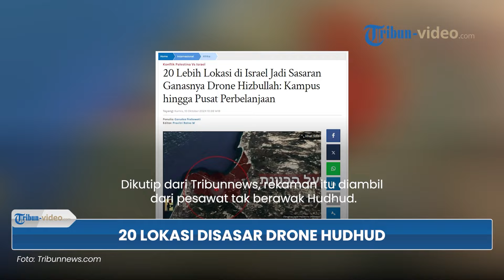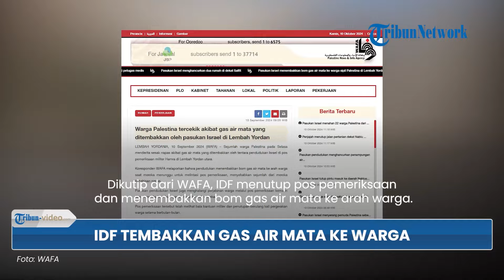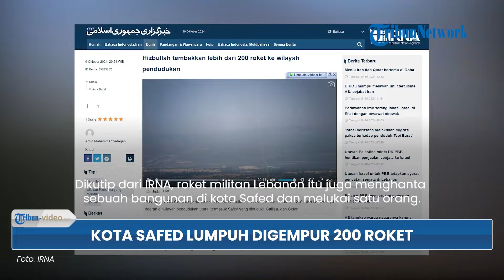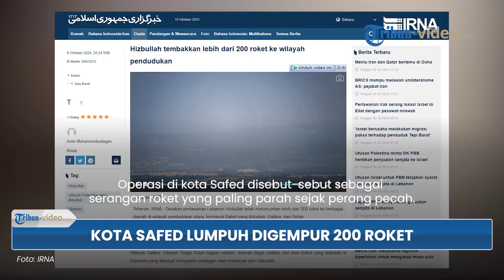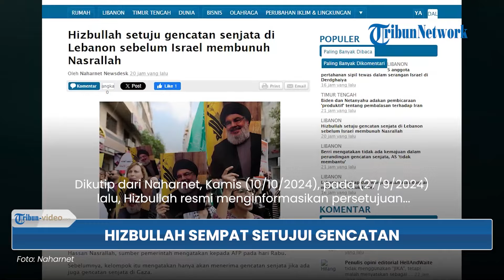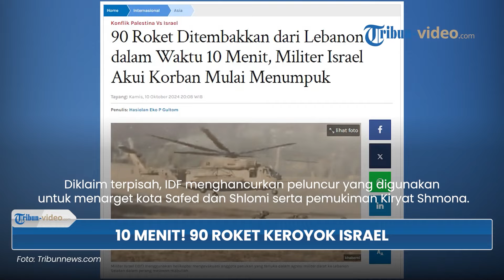UPDATE Perang Timur Tengah: Ganasnya Drone Hudhud Hizbullah 90 Roket Keroyok Israel dalam 10 Menit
1. Lebih Dari 20 Lokasi di Israel Diserang Ganasnya Drone Hudhud Hizbullah, Kampus hingga RS Lumpuh

2. IDF Tembakkan Bom Gas Air Mata ke Arah Warga Sipil di Lembah Yordan, Sejumlah Orang Sesak Napas

3. Lebih Dari 200 Roket Hizbullah 'Menyapu' Wilayah Pendudukan Israel, Kota Safed Paling Parah

4. Infrastruktur & Properti Warga Sipil di Tubas dan Nablus Hancur Lebur Dihantam Buldoser Israel

5. AS Tegas Peringatkan Militer Israel agar Tak Ciptakan Gaza Kedua di Wilayah Lebanon

6. Hizbullah Setujui Gencatan Senjata di Lebanon Tepat Sebelum Serangan Udara Israel Bunuh Nasrallah

7. Isi Panggilan Telepon Presiden AS dan PM Israel, Bahas Serangan Balasan ke Iran dan Hizbullah

8. Perang Timur Tengah Membara, Mesir dan Yordania Janji Bakal Bekingi Lebanon untuk Hadapi Israel

9. 90 Roket Hizbullah Keroyok Israel dalam Waktu 10 Menit, IDF Kewalahan, Korban Mulai Menumpuk

Nama Program: Tribun Video Update
Host: Isti Ira Kartika Sari
Editor Video: Dandi Bahtiar
Uploader: bagus gema praditiya sukirman